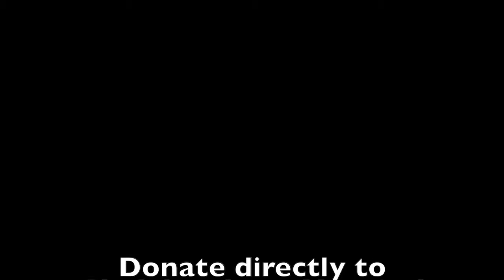BLACK CABIN SESH EP. 29 | Supergoods - Touch a Four Leaf Clover (Atlantic Starr Cover)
Check out BLACK CABIN SESH EP. 29 | Supergoods - Touch a Four Leaf Clover (Atlantic Starr Cover)

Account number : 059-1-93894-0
To support BCF Black Cabin Foundation
Simply order our burgers. 20 baht goes to BCF fund from us.
“Operation - WONDER BURGERS"
With Love
Black Cabin Crew